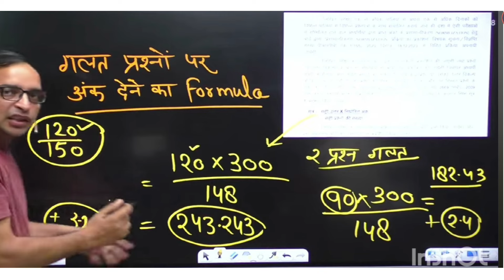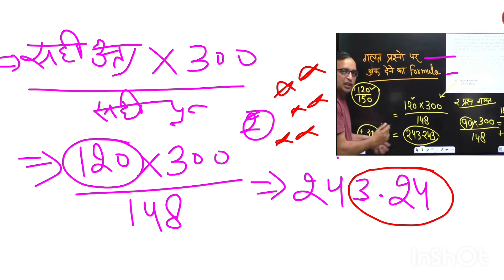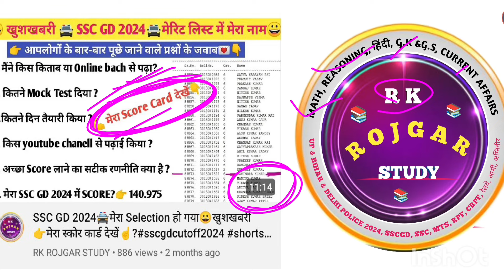UP Police 2024🚔 आपके Shift में गलत प्रश्नों के कितने अंक मिलेंगे👉Formula.🤔up police cutoff🚔uppolice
UP Police 2024🚔 आपके Shift में गलत प्रश्नों के कितने अंक मिलेंगे👉Formula.🤔up police cutoff🚔uppolice🚔uppolice uppolicephysical date 🏃🏃🏃up police safe score kya hai?uppolicecutoff2024 uppolice up police physical expected cut off 2024 up police final cut off 2024

हेलो दोस्तों यह UP POLICE 2024 CUT OFF पर आधारित वीडियो है। YOUR WELCOME TO 📚RK ROJGAR STUDY 📚यह एक नया YOUTUBE CHANNEL है| इस पर  हिंदी , G.K$G.S ,Math, Reasoning की Class चलाई जा रही है अगर आपको वीडियो पसंद आए तो लाइक शेयर सब्सक्राइब करें और वीडियो के बारे में कमेंट बॉक्स💌 में कमेंट 💌जरुर करें🙏 मुझे आशा है कि यह आपको क्लास बहुत पसंद आ रही होगी धन्यबाद🙏🙏

UP कॉस्टेबल RE EXAM NORMALIZATION क्या रहेगा?

SHIFT EXAM के CUT OFF & SAFE SCORE क्या रहेगा?

up police cut off rwa

up police cut off exampur

Up police physical🏃🏃cut off 2024

up police cut off 2024 for female💃💃

Exam Preparation by RK ROJGAR STUDY

up police re exam expected cut off,

up police re exam safe score,

up police constable re exam cut off 2024,

up police re exam expected cut off 2024, up police constable re exam expected cut off,

up police re exam safe score 2024,

up constable re exam cut off,

Up police Constable physical cut off kitni jayegi

up police re exam cut off kya rahegi,

up police re exam cut off,

uppolice 2024 cut off
cut off video 2024
up police cut off 2024